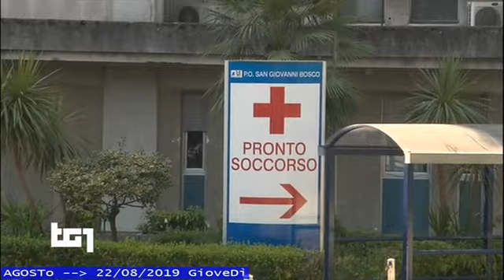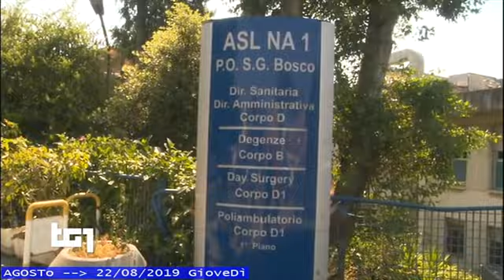§.141/** 22 agosto 2019 TG3+televideo - Napoli, medico chirurga picchiata al Pronto Soccorso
§.2019/ TITOLi TG1-giorno 22 agosto GioveDì /PRIMa: crisi goveno oggidi 2° ultimo giro consultazioni
§.2019/ TITOLi TG3-giorno 22 agosto GioveDì /PRIMa: crisi goveno oggidi 2° ultimo giro consultazioni

§.2019/** PRIMa NOTizia TG1-giorno ** 22 agosto:  conSULTazioni al Quirinale dei partiti maggiori

Pronto Soccorso dell'ospedale napoletano San Giovanni Bosco

§.142/**  22 agosto 2019 TG3+televideo - MAFIE, PRESO IN SICILIA LATITANTE Francesco Riitano

== TELEVIDEO RAI  22 AGOSTO 2019  == GIOVEDÌ - ultimora ore 15:30

§ Pagina 101 - ultimora
15.30 ZINGARETTI: A COLLE I 5 PUNTI DIREZIONE
"I punti alla base della possibile trattativa per un nuovo governo sono quelli decisi all'unanimità dalla Direzione di ieri e che abbiamo presentato oggi al Presidente della Repubblica.
Qualora ce ne fossero le condizioni e la disponibilità". Lo precisa Zingaretti E Delrio: "Siamo a favore del taglio dei parlamentari ma chiediamo che sia inserito in un'agenda che tenga conto di una riforma della legge elettorale che garantisca rappresentanza democratica ai territori. Nessun tentativo di far fallire, ma di fondare su basi solide".

§ Pagina 102
23.00 AMAZZONIA Emergenza incendi, mai così tanti negli ultimi mesi. Scontro tra le ong e il presidente Bolsonaro.

0.46 GAZA Israele ha colpito con raid aerei diversi luoghi della Striscia di Gaza,compresa una base navale di Hamas,

1.04 ISCHIA "Confermo l'impegno per la ricostruzione delle zone terremomotate di Ischia". Così Vito Crimi sottosegretario alla presidenza.

§ Pagina 103
CRISI,E' IL GIORNO DEI BIG AL QUIRINALE
Nell'ordine FdI, Pd, FI, Lega e M5S  §.120/

ZINGARETTI: GOVERNO DI SVOLTA O AL VOTO
Avrebbe detto no al taglio parlamentari
Poi arriva una nota di precisazione  §.120/

BERLUSCONI: "O CENTRODESTRA O ELEZIONI"
"Pd-M5S,presa in giro per elettori"  §.120/

MELONI: SOLO VOTO RISPETTA COSTITUZIONE
"Con Salvini vinciamo.
FI? Vediamo"  §.120/

ROMPONO NASO A DOTTORESSA IN OSPEDALE
Lei: "Torno presto.
Siamo in pochi"  §.140/

NY, SCOMPARE CHEF ITALIANO CIPRIANI  §.160/

§ Pagina 120
CRISI, SECONDO GIORNO DI CONSULTAZIONI
Nell'ordine FdI, Pd, FI, Lega e M5S  §.121/

"Con Salvini vinciamo.
FI? Vediamo   §.122/

"Distanti dal M5S,ma utile provare"  §.123/

Poi arriva una nota di precisazione  §.124/

"Pd-M5S,presa in giro per elettori"  §.125/

§ Pagina 140
Napoli, picchiata dalle parenti degente
Lei: "Torno presto.
Siamo pochi"     §.141/

LATITANTE 'NDRANGHETA PRESO IN SICILIA
Per narcotraffico internazionale     §.142/

SCALA COSTONE,CAUSA FRANA ISOLA CONIGLI
Ferito.
Brevemente chiuso accesso    §.143/

§ Pagina 141
:title: NAPOLI, CHIRURGA PICCHIATA A P. SOCCORSO
Trauma facciale con frattura del setto nasale e almeno 30 giorni di prognosi per la chirurga aggredita mentre era in servizio al Pronto Soccorso dell'ospedale napoletano San Giovanni Bosco. Responsabili dell'aggressione alcune parenti di un paziente,che sono riuscite a eludere i controlli e i divieti di ingresso nell'area riservata a sanitari e pazienti. "Non volevano che visitassi da sola il loro familiare. Sono schifata ma non ho paura e spero di tornare presto a riempire la mia casella nei turni del Pronto Soccorso,perchè siamo in pochi e lavoriamo al limite", ha detto la dottoressa Adelina Laprovitera. L'Asl parte civile in un eventuale processo.

§ Pagina 142
:title: MAFIE, PRESO IN SICILIA LATITANTE 'NDRANGHETA
Individuato e catturato in un appartamento di Giardini Naxos (Messina) il latitante Francesco Riitano, importante esponente 'ndranghetista del clan Gallace di Guardavalle (Catanzaro). Il blitz è stato eseguito dai carabinieri del Ros, coadiuvati dai comandi provinciali di Catanzaro e Messina. Riitano era destinatario di un provvedimento cautelare emesso dalla procura distrettuale antimafia di Milano. Era ricercato per traffico internazionale di stupefacenti e altri reati.

§ Pagina 143
:title: SCALA COSTONE E CAUSA FRANA SU ISOLA CONIGLI
Piccola frana sul costone sovrastante la spiaggia dell'Isola dei Conigli a
Lampedusa, affollata di bagnanti. A provocarla un turista che si stava arrampicando: alcuni massi e polvere si sono staccati, investendolo. L'uomo è ferito, ma non gravemente: ha riportato delle escoriazioni. Sul posto è arrivata un'ambulanza che lo sta portando al poliambulatorio dell'isola. L'accesso all'isola è stato brevemente chiuso.